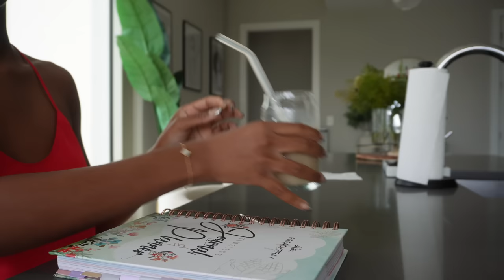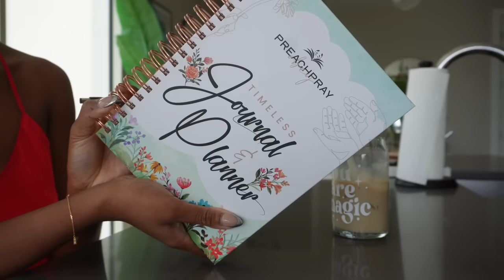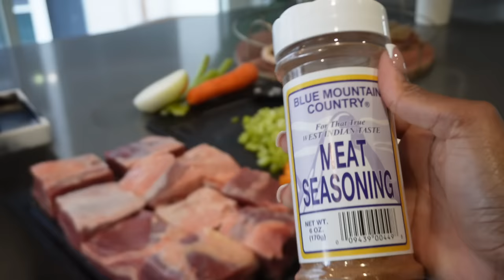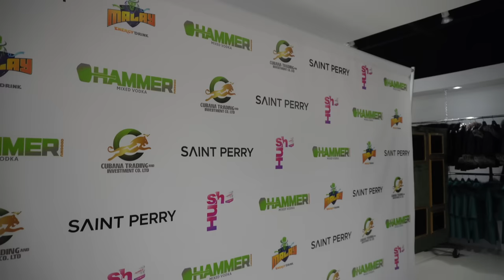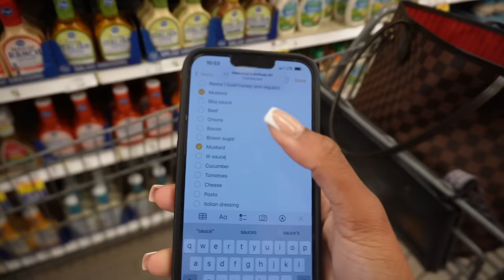VLOG: GIRL! LIFE HAS BEEN BUSY, BRAND TRIP PREP, GRILLING WITH THE GIRLS, WORK WITH ME + ATL EVENTS